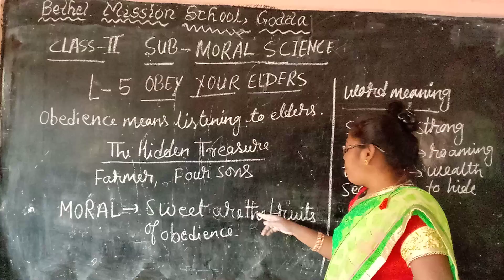Class II Moral Science L 5 Obey your Elders